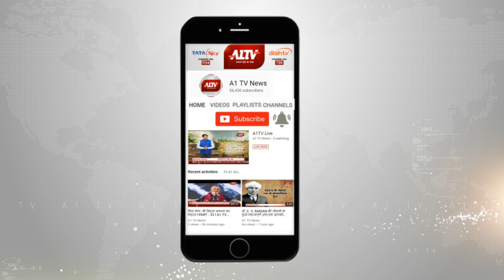जयपुर : डीबीएन छात्रावास में छात्र से मारपीट का मामला | A1TV News